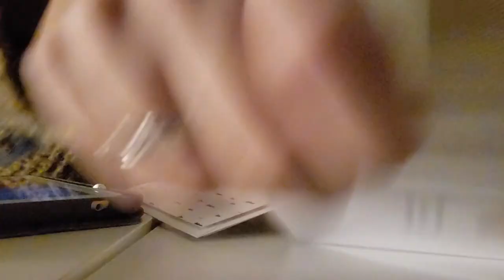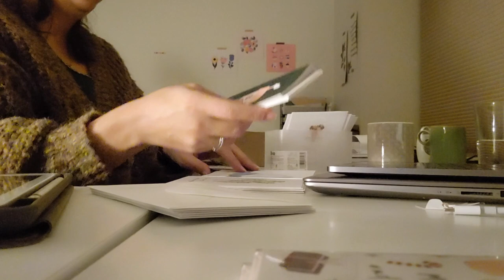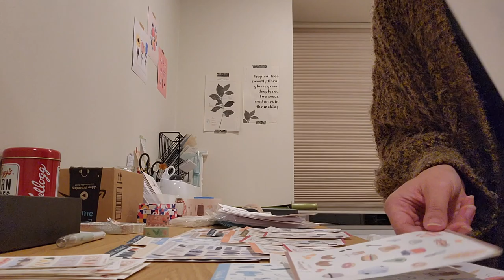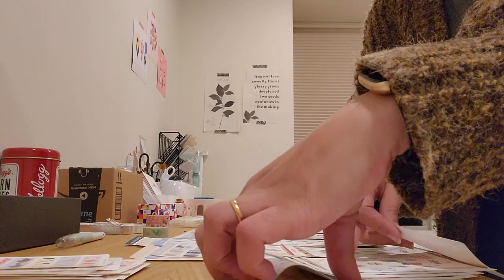studio vlog ✨ chatty life update ~ packing your stationery boxes & mystery bags ~ I'm back 👀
hello friends, I hope you have all been doing well.

It's been a long time since we last saw each other. life with 2 small kids really took over and editing a vlog always seemed very daunting. today, I bring you along for some studio time where I mostly chat about life lol, pack stationery boxes and mystery bags... part II of this vlog will come SOON I promise.

I had a busy Q4 in 2022 with travel, inktober and the holiday madness. I have some market prep clips in this vlog, but you will see more of that in the next vloggggy coming up!

Like this video if you've enjoyed it and subscribe for more content like this 🙌🏼 you better believe that even though I sound like a machine, every work ever written or spoken on my channel is by me, myself and I and there's. not. ever. a computer writing stuff for me!

love ya lotsss,
christy